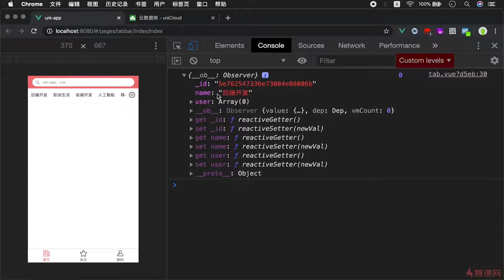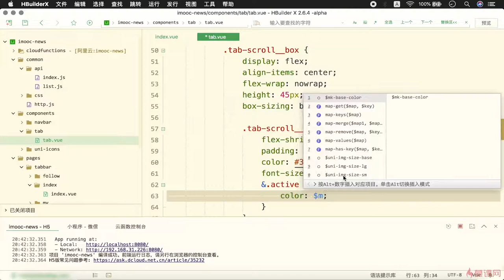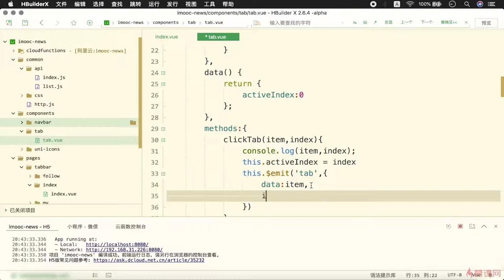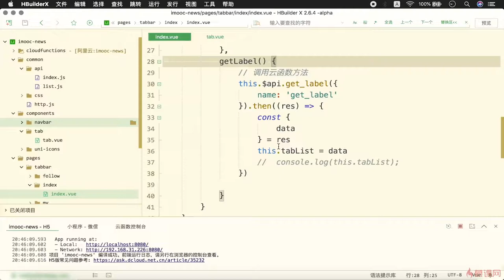5.8 选项卡切换｜uni-app 项目实战（首页功能模块）｜uni-app & uniCloud 从零入门开发《IT技术资讯类跨端应用》项目实战